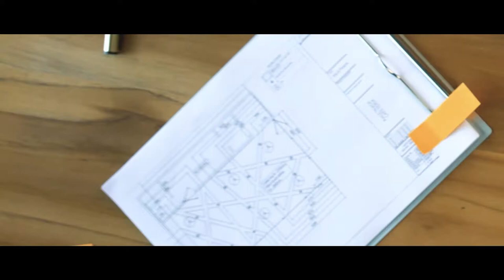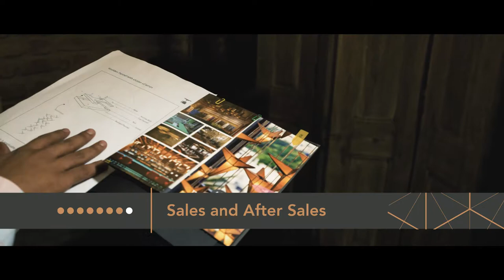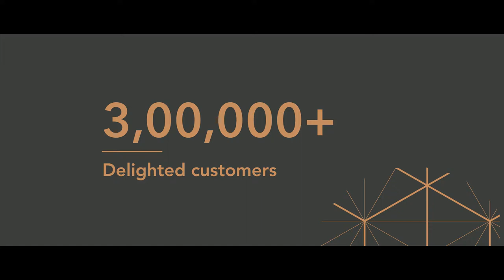The purple turtles corporate film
10 years of all things beautiful. The Purple Turtles. Living. Lighting.